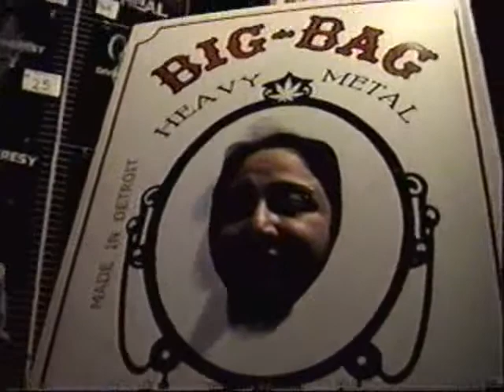DIVINE HERESY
hanging and drinking with DIVINE HERESY on tour 2008